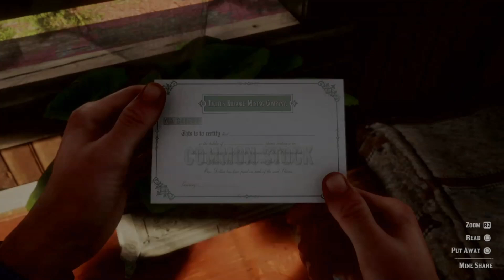Red Dead Redemption II: Magicians for Sport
Talking with Dutch and told us to take Charles to track down Trelawny